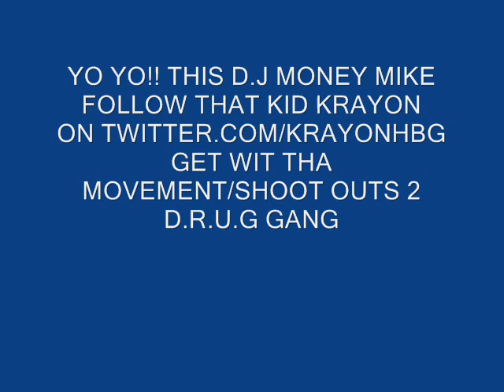krayon freestyle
krayon